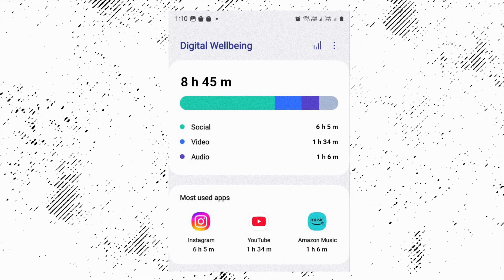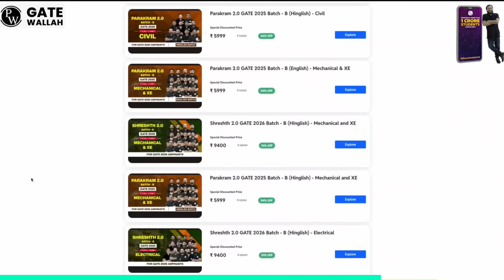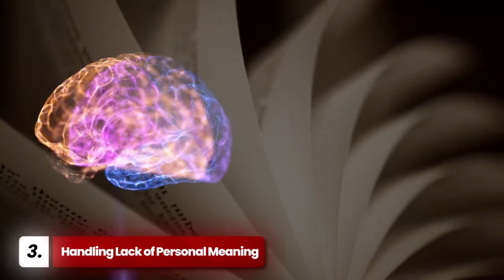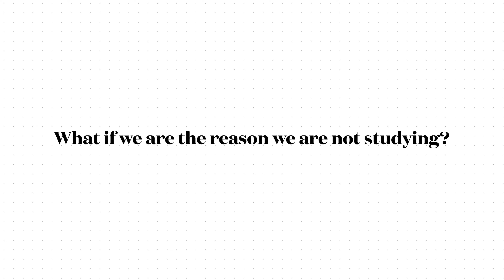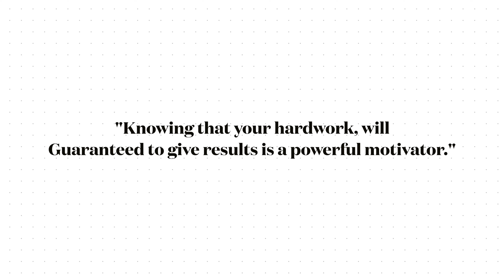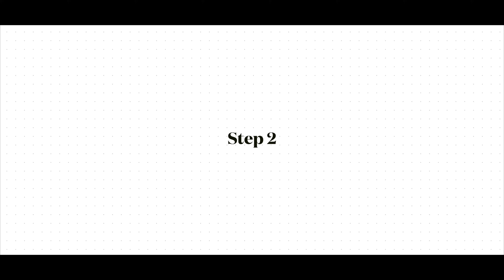How I Trick My Brain to Study When I have Zero Motivation?Goggins Method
Hey GATE 2025 & GATE 2026 aspirants, Struggling to study for GATE? Feeling unmotivated? Feels like GATE Exam is not your cup of team?. This video reveals how to use Goggins Method to Stay Consistent and Study for longer hours. crush my study goals. Discover actionable strategies to apply this powerful method to your GATE preparation.

Best Courses for your GATE Preparation - Checkout GATE Wallah [For additional discount use Code 'RAHU500']

Shreshth GATE 2027 + PSUs + Placement Preparation Batch C - Computer Science IT

Chapters:
0:00 Intro
0:25 The Resistance
1:30 How to Beat Procrastination
2:06 Best Courses for GATE
3:02 Studies is the Problem
4:35 How to Trick Brain to Study?
7:15 Why we get demotivated?
8:18 Solution to get Obsession
8:58 How to Study instantly?
9:14 Goggins Method
10:34 5 Step Method
12:22 Relying Motivation isn't a good idea